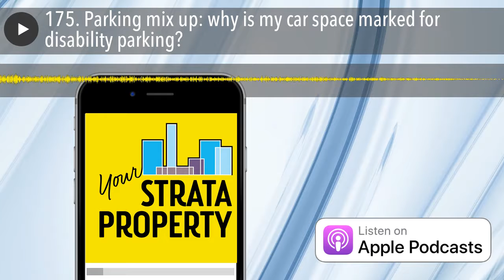175. Parking mix up: why is my car space marked for disability parking?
This week, Reena shares an unusual challenge: what happens when the developer sets aside your car space for disability parking in order to meet a DA condition? I question the meaning of “financial year” in the strata context, and we both celebrate client wins relevant to successful insurance claims.

 Links mentioned:

• Get the transcript here!
• Section 18 – Strata Schemes Management Act
• Episode 165. Levies unpaid for 18 months | insurance runaround | lost rent claims

The post 175. Parking mix up: why is my car space marked for disability parking? appeared first on Your Strata Property .